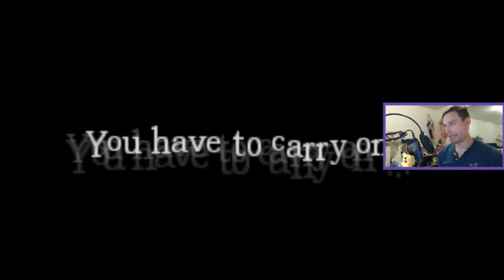KramLight 2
Second attempt at a highlight video. Still sick in this one. Not sure where to put the focus (jokes and me or gameplay). Still trying things out. Hope it puts a smile on your face. Or a palm. You know. Like. A facepalm. Prepare for cringe.

This video contains content from Earthbound, Alan Wake, Darkest Dungeon, Skyrim, Fallout 4, and Amnesia.